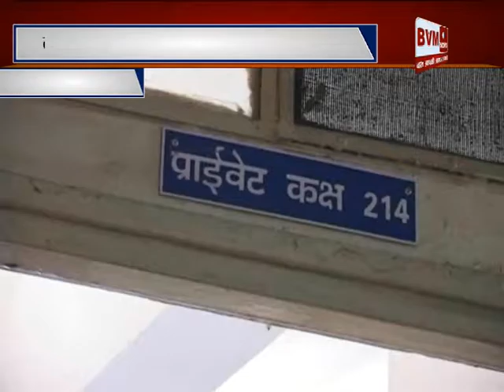11- कुरुक्षेत्र - डेंगू ने पसारे अपने पैर